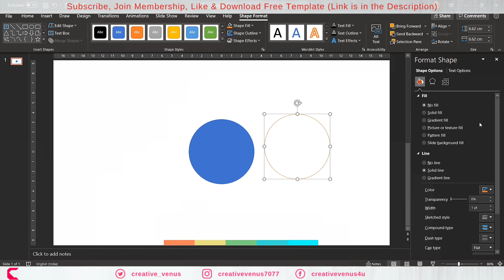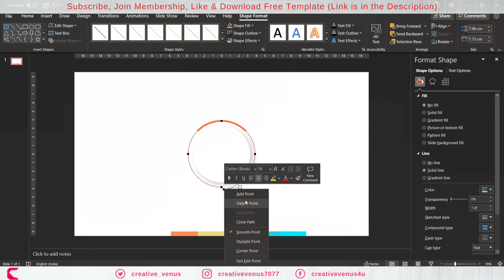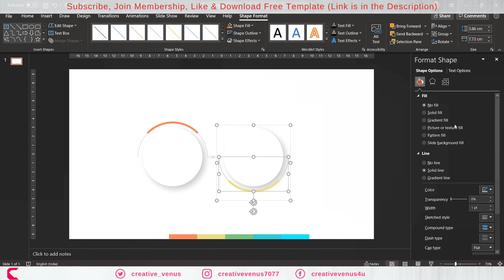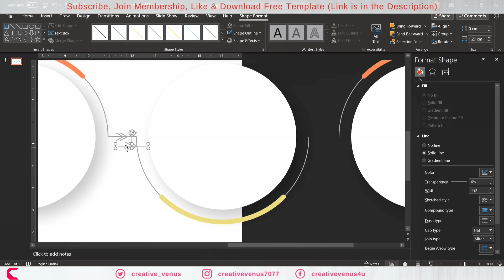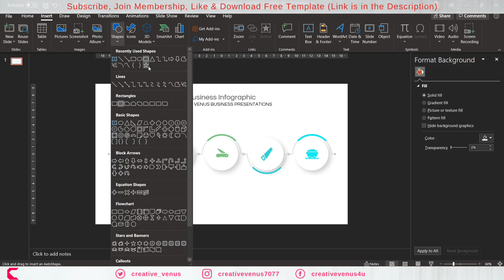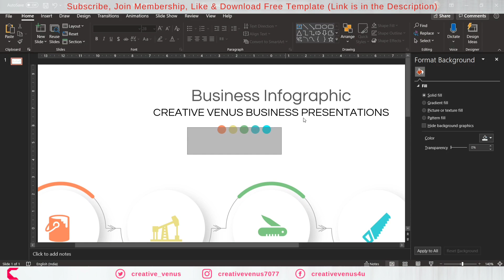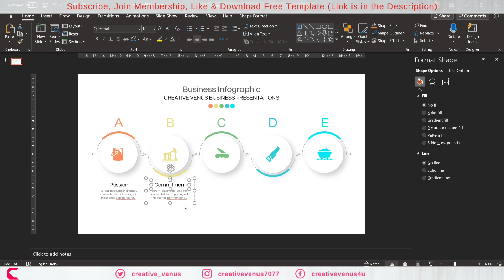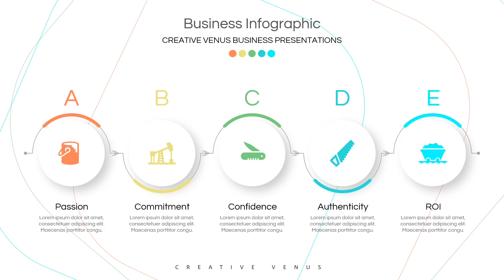Elegant 5 Steps Business Infographics Presentation Design using Microsoft Office 365 PowerPoint PPT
You can download this professional PowerPoint template Slide from the following Gdrive location:

Learn to create beautiful business infographics and presentation designs.
This design is created using Microsoft Office 365 PowerPoint PPT.